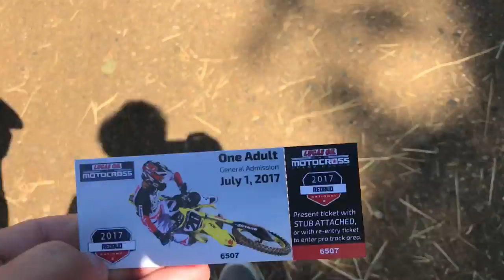Red Bud!!!! 365 Vlogs w/ Brett Cue - 041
Spent the day up at Reeeeeed Buuuuuuuuuud for the national! Enjoy!